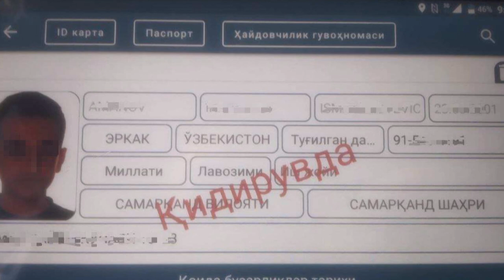паёми рӯз 10 10 2022